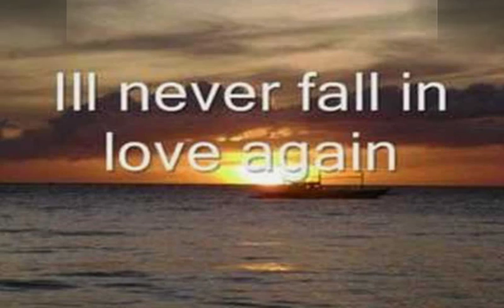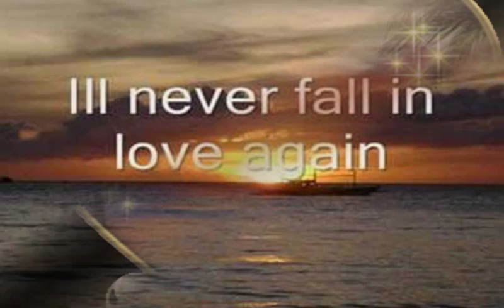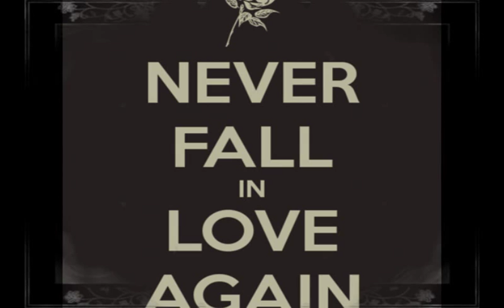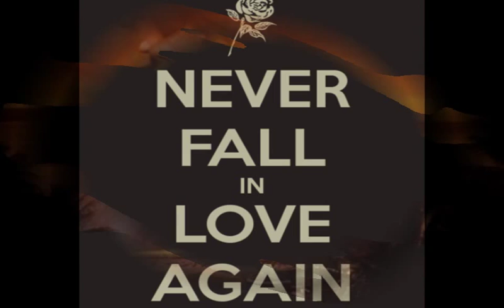**** Never Gonna Fall In Love Again ****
Never Gonna Fall In Love Again ''Costas K'' My Channel (STEFANE!! EYXARISTO!!)